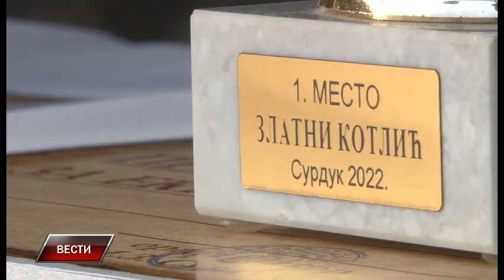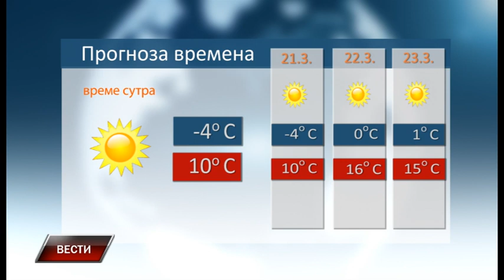Vesti 19 3 2022